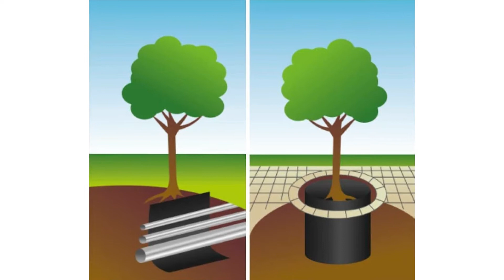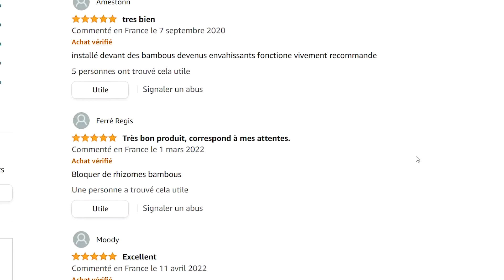⭐️TOP 2 Meilleure Barrière Anti-rhizome pour Bambous | Comparatif | 2022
⭐️ 1 - 00:00 Anti rhizome, racine, bambou barrière 5 mètres

⭐️ 2 - 01:25 Barrière Anti-Racines Bambou 5m H.80 cm

Vous recherchez une barrière Anti-Racines pour Bambou mais vous ne savez pas laquelle choisir ?

Dans ce comparatif je vous présente le top 2 des meilleures barrières anti rhizome. Parfait pour ne pas être envahi par les bambous traçant, pas cher et avec un excellent rapport qualité prix !

02:10 Faite votre choix ! :)